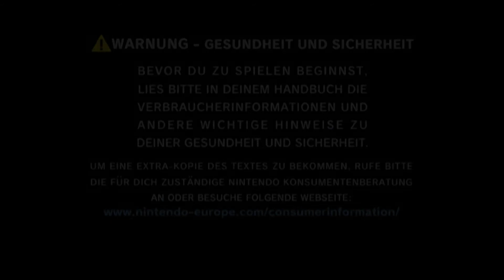Fire Emblem Path of Radiance #1 Übungskampf mit Greil und kampf gegen die Diebesbande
Leises rauschen im hintergrund,hört man aber nicht wenn man es eher leise anschaut